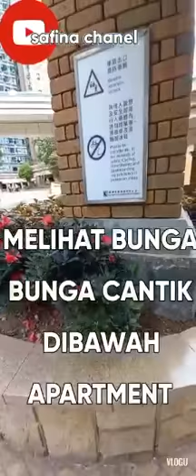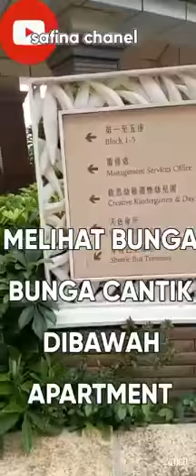Vlog jalan jalan melihat bunga Di bawah apartement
ASSALAMU’ALAIKUM
 Hallo teman teman jumpa lagi dengan saya Safina Chanel...
Hallo teman teman ku semua gimana kabarnya.